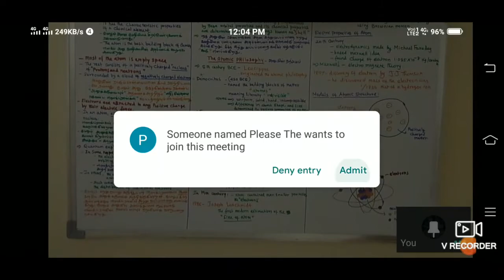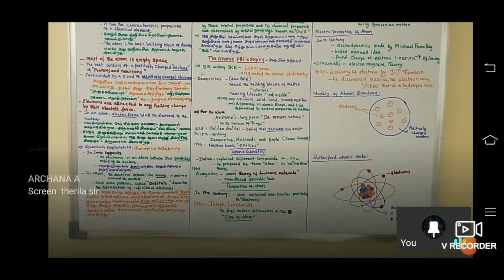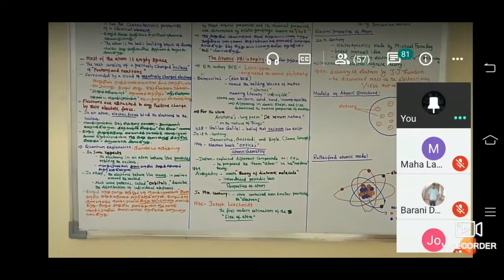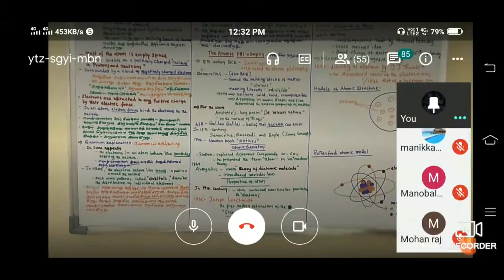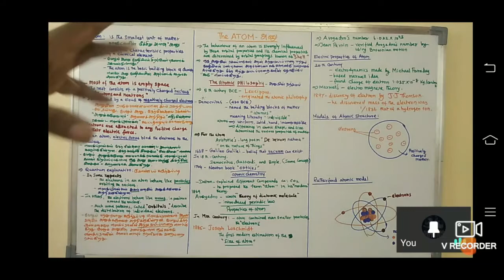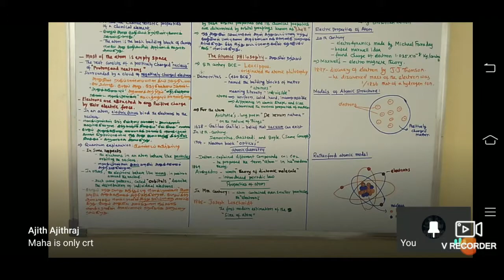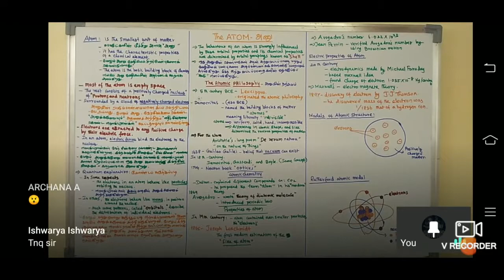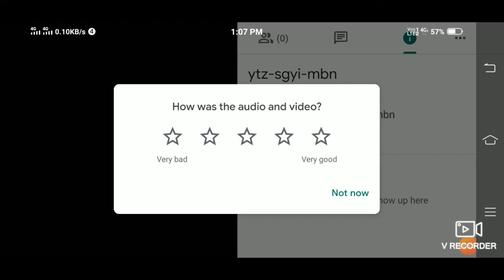BV online class 3: atomic structure III BSc physics